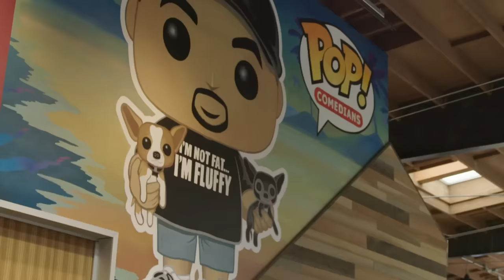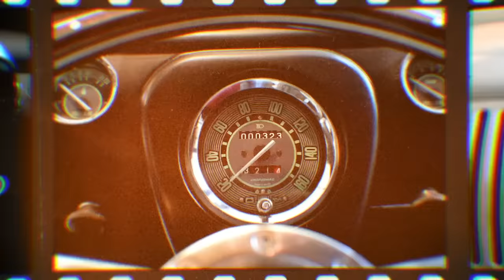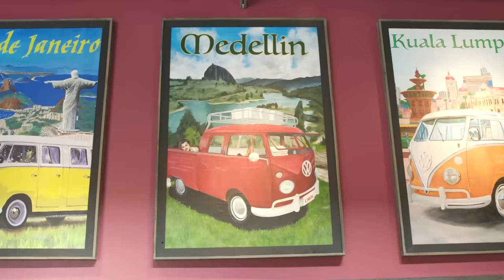Comedian Gabriel Iglesias Shows Off His Wild Volkswagen Collection | GQ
Comedian Gabriel Iglesias' wild Volkswagen bus collection is housed in his "one-bedroom, eighty-car garage" in Long Beach, California. From his custom Iron Man VW bus to the vintage Transporter "Bay Window" bus that started it all, Gabriel gives us a tour inside of his insane car collection.

Check out Gabriel “Fluffy” Iglesias’s new special, “Stadium Fluffy” now streaming on Netflix. Taped at Dodger Stadium, Gabriel became the first comedian to perform at and sell out the historic venue.